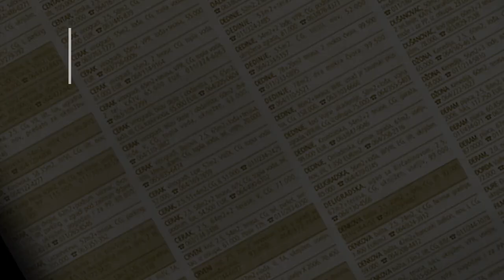prodaja stanа Rakovica 47m - Maricka - Beograd